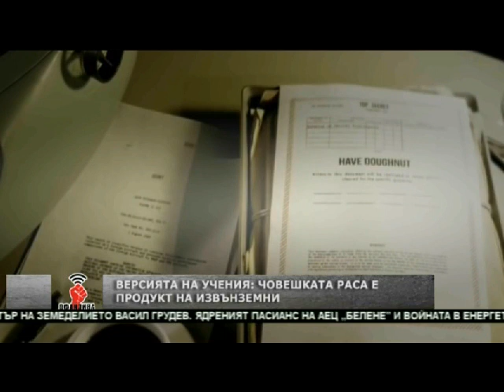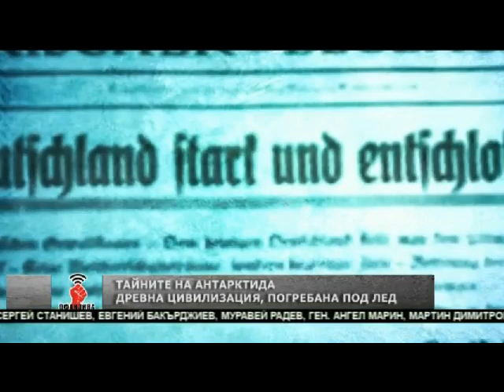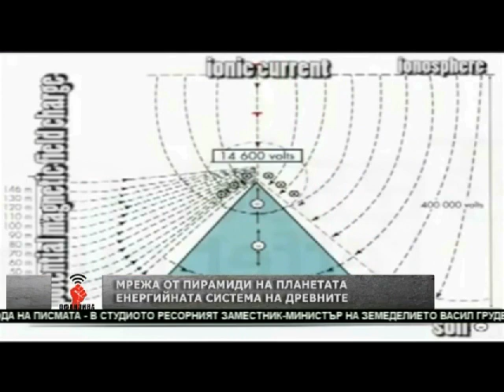Мистериите на сина на Гриша Филипов